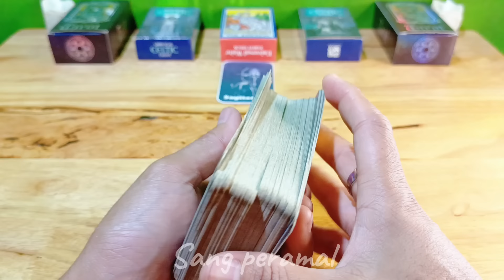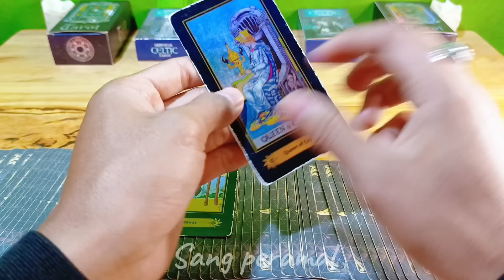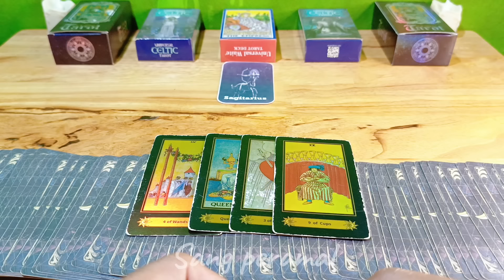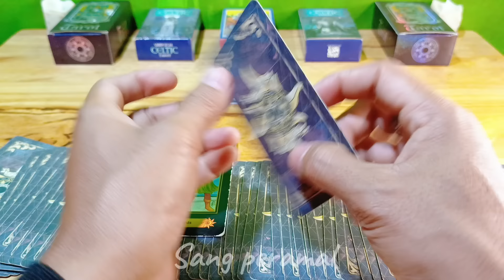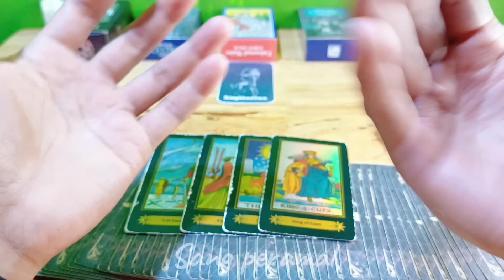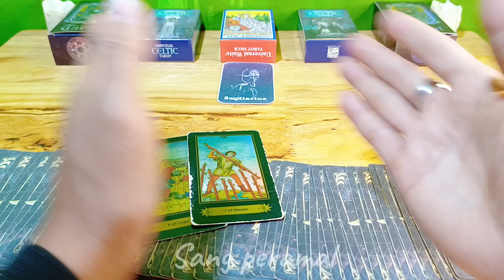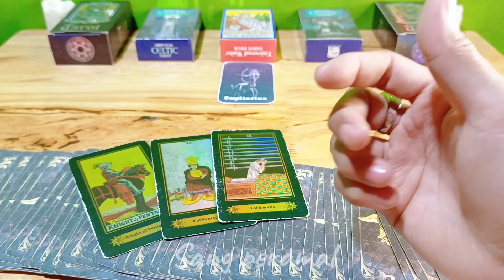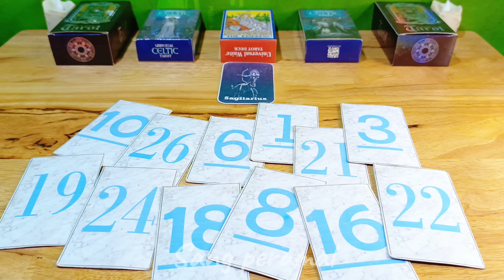Ramalan Zodiak Sagittarius Hari Ini‼️" Kabar Baik "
Ramalan Zodiak Sagitarius Hari ini Di Edisi Hari di bulan November Tahun 2024 |

Ramalan Zodiak hari ini,untuk temen-temen yang memiliki zodiak Sagitarius jangan lewatkan readingan energi kamu hari ini ya..